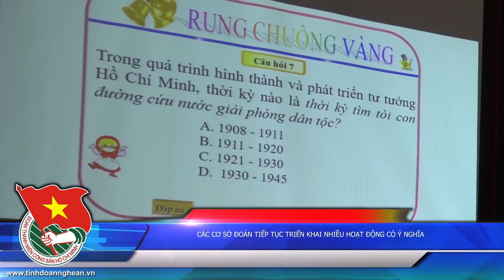BAN TIN TINH DOAN THANG 7